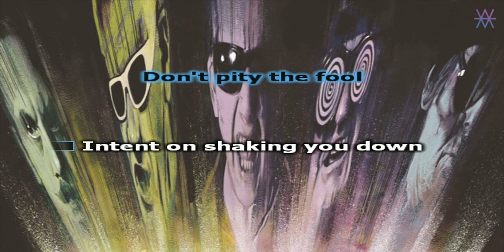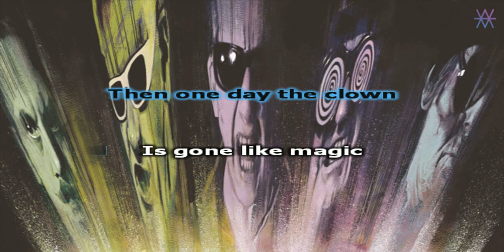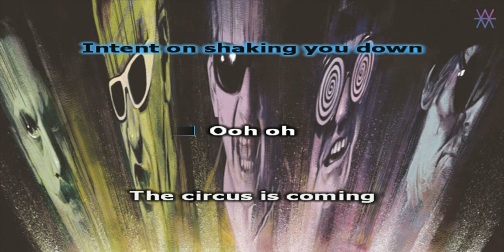The Damned - Beware of the clowns INSTRUMENTAL /// KARAOKE /// LYRICS